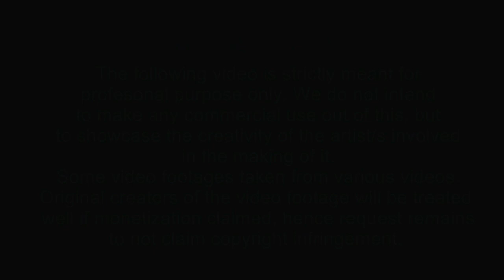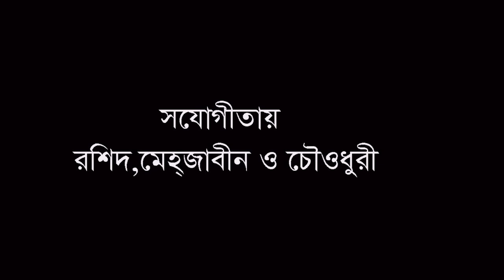New Short Film Vikhha Britti | ভিক্ষা বৃত্তি | Shahi Film Production, Arman,Jahangir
Shahi Film Production presents new short film :

Staring :
Director : MD Mimon Islam
Story : Sk Abdus Samad
Production : Shahi Film Production

                                     @Shahi Film Production